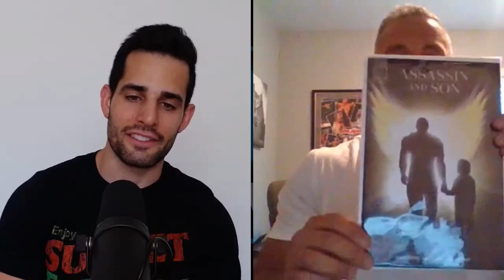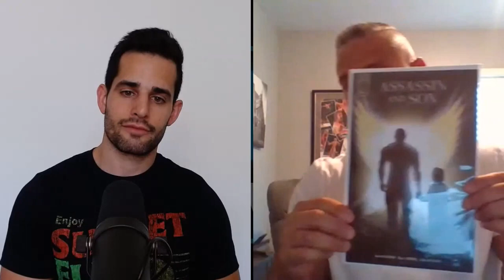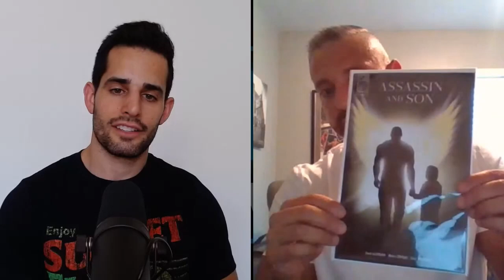Why Muhammad Hassan left wrestling, plans to be WWE Champ, his job as a Junior High principal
Muhammad Hassan (Marc Copani) talks to Chris Van Vliet from his home in Syracuse, NY. This is a very special interview because Marc has rarely done any interviews since he left wrestling in 2005. He talks about being the very controversial character Muhammad Hassan, the real life fear he caused people, his release and why it caused him to leave wrestling, the plans for him to beat Batista and become the WWE Champion at SummerSlam in 2005, his current job as a junior high principal, the graphic novel he created with Shad Gaspard called "Assassin and Son" and much more!